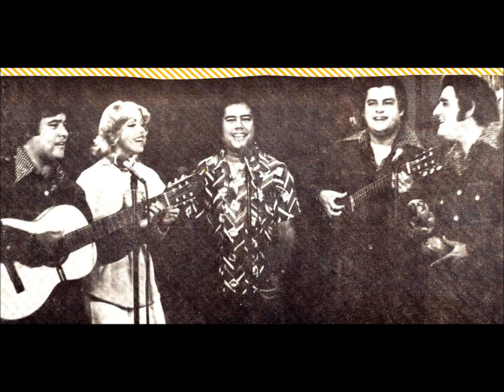My Movie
PAPO VALLE y su TRIO BORINQUEN  con  Ricardo Feliú  y  Edwin Badea. Fue grabado en el 1975  en  Ansonia Recording.  interpretan  de  Tito Henriquez  el bolero  "SOLLOZO"